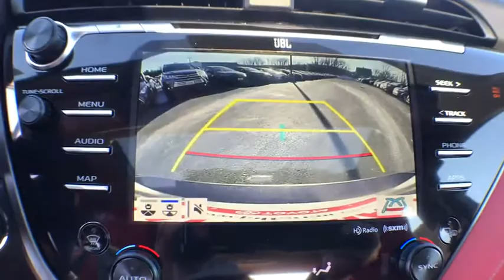2019 Toyota Camry Haverhill MA, Lawrence MA, Methuen MA, Salem NH, Andover, MA 10978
Predawn Gray Mica N 2019 Toyota Camry available in Haverhill, Massachusetts at Jaffarian Automotive Group. Servicing the Lawrence MA, Methuen MA, Salem NH, Andover, MA area.